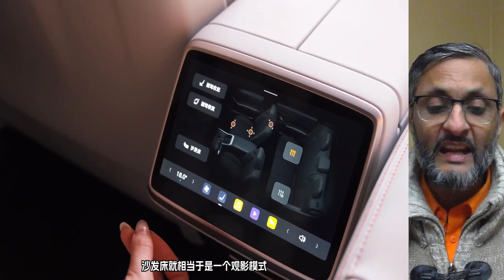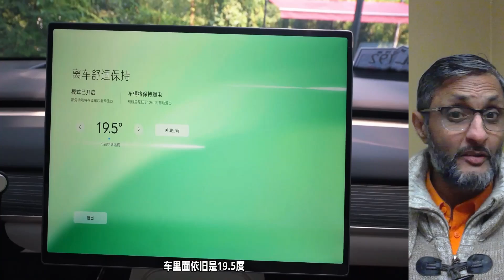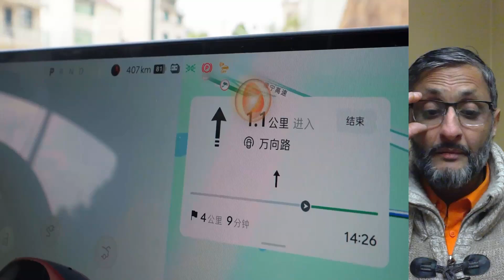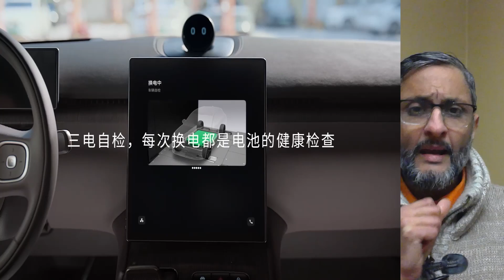Nio's Charging Revolution Are Gasoline Cars Becoming Obsolete ?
Nio is the leader in the premium luxury electric vehicle space in China